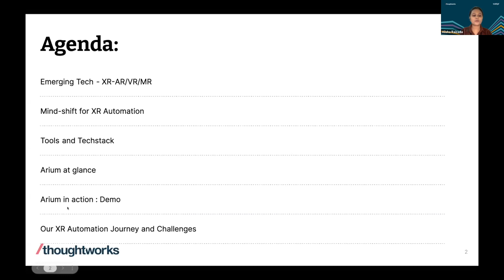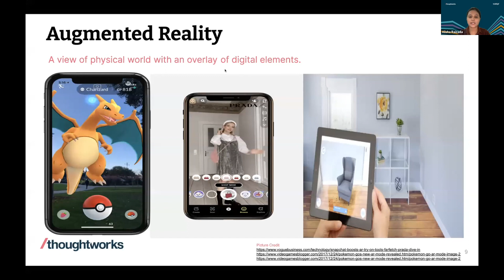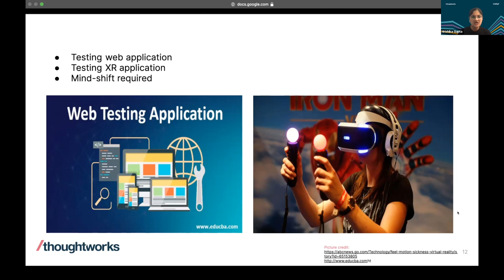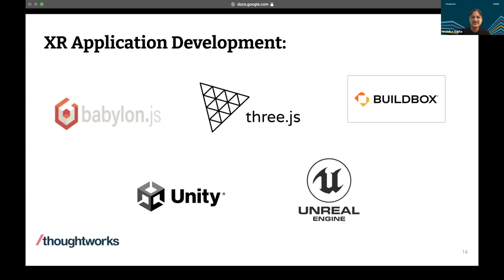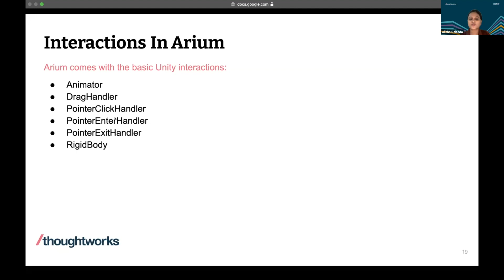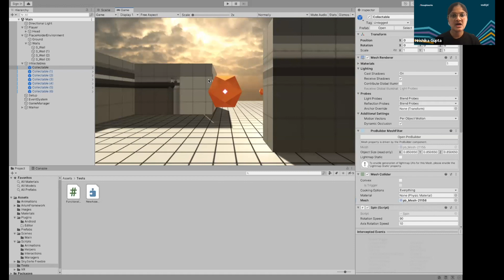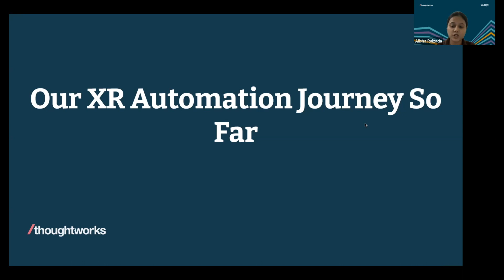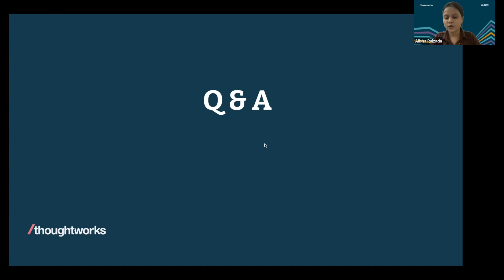Getting started with XR automation | Alisha Raizada & Hrishika Gupta | vodQA India 2022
Event date: 12th Nov 2022

By: Alisha Raizada, Thoughtworks & Hrishika Gupta, Thoughtworks

Speaker Intro:
Alisha currently working as Quality Analyst - Graduate Consultant and exploring 3D automation for XR apps. She is an industrious, passionate and optimistic individual who believes little challenges lead to great results. She take keen interest in UI Automation , XR Automation , Test Planning , Test Design , Test Execution. She is extremely passionate towards learning cutting edge technologies to meet new business challenges. Recently, she has started writing technical blogs also. She believes Quality Assurance is not about finding defects, it is about developing a quality mindset and maintaining product quality right from the inception.

Hrishika is a Quality Analyst - Graduate Consultant with testing experience of about two years. She has worked with Unity, Burp suite interceptor, Postman, JMeter, RestAssured and Selenium. She also has a basic understanding of the Unreal engine. Trying out new tools and picking up new skills are some things she enjoys. According to her, difficulties are an opportunity to grow.

Topic: In this presentation, we will discuss the mind shift change while moving to XR testing. In order to make wise strategic decisions on implementation, XR technologies like Augmented Reality (AR) and Virtual Reality (VR) are becoming more prevalent on shop floors. We'll talk about the various XR testing tools that are available. We will discuss Thoughtworks' proprietary tool, Arium, and provide details on how testing is carried out with it. We will demonstrate XR automation using Arium for the attendees. We shall later share our own XR automation journey, covering our experiences, challenges, and breakthroughs.